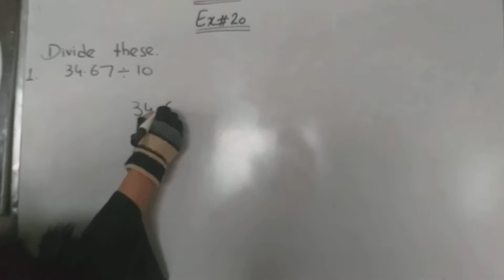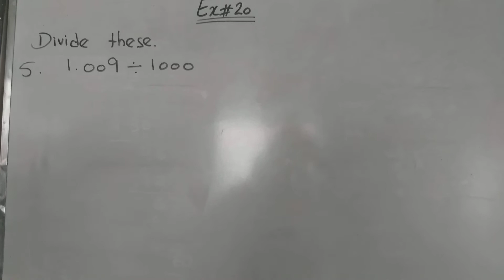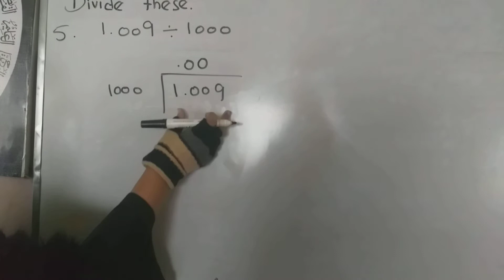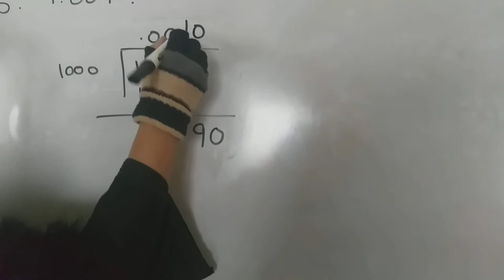Math Grade 4 Lec# 9